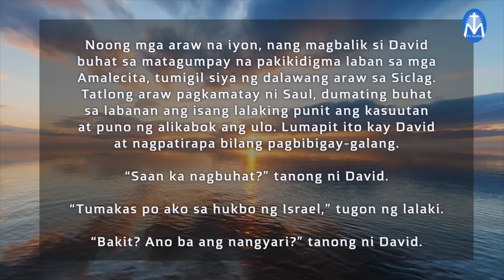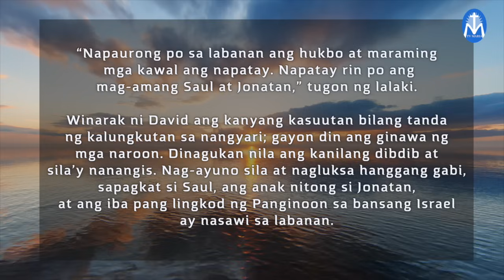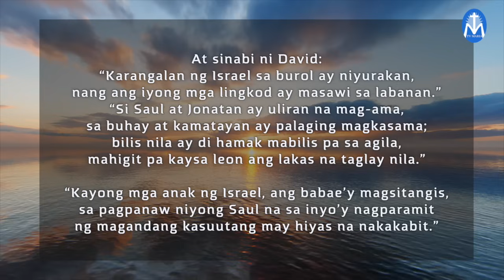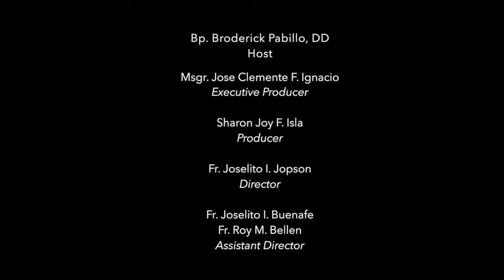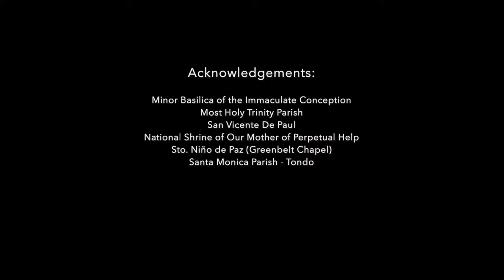First Things First | January 20, 2024